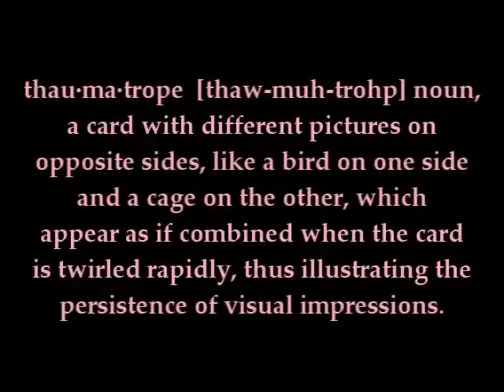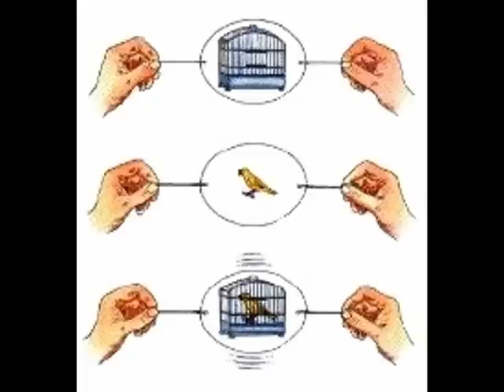Do you know what a Thaumatrope is?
My shirt came from Threadless.com
it's called "Human Thaumatrope"

thau·ma·trope    [thaw-muh-trohp] noun, a card with different pictures on opposite sides, like a bird on one side and a cage on the other, which appear as if combined when the card is twirled rapidly, thus illustrating the persistence of visual impressions.

History:

The invention of the thaumatrope, whose name means "turning marvel" or "wonder turner," has often been credited to the astronomer Sir John Herschel.  However, it was a well-known London physicist, Dr. John A. Paris, who made this toy popular.  Thaumatropes were the first of many
optical toys, simple devices that continued to provide animated entertainment until the development of modern cinema.
How it works:

A thaumatrope is a small disc, held on opposite sides of its circumference by pieces of string.  An image is drawn on each side of the disc, and is selected in such a way that when the disc is spun, the two images appear to become superimposed.  To spin the disc, one string is held in a hand, and the disc is rotated to wind the string.  Then, both strings are held, and the disc is allowed to rotate.

Gently stretching the strings will ensure that they continue to unwind and rewind.  This motion causes the disc to rotate, first in one direction and then in the opposite.  The faster the disc rotates, the greater the clarity of the illusion.

Although the thaumatrope does not produce animated scenes, it relies on the same persistence of vision principle that other optical toys use to create illusions of motion. Persistence of vision is the eye's ability to retain an image for roughly 1/20 of a second after the object is gone. In this case, the eye continues to see the two images on either side of the thaumatrope shortly after each has disappeared.  As the thaumatrope spins, the series of quick flashes is interpreted as one continuous image.

One example of a thaumatrope has a tree with bare branches on one side, and on the other, its leaves.  When spun, the tree appears to be full of leaves.  Another example has a bird on one side, and a cage on the other.  When spun, the bird appears to be in its cage.  The bird-cage pair of images were used on the first thaumatrope, and is the most common one seen on thaumatropes today.

Cool, huh?